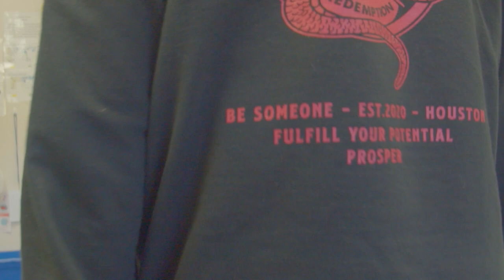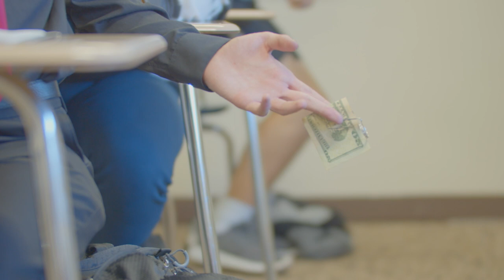2nd Place - TAPPS Short Film: "Somebody To Hate"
SOMEBODY TO HATE
Director:  Will Karim
Editor: Jake Eisenbraun
Wardrobe:  Kasey French
Lighting:  Eric Brooks
Creative Consultant:  Carson Huwyler
Actors: Andrew Haby, Brodie Howell

Groups MAX of 7:  Original short film using the TAPPS Narrative Layout:

CONTENT:  Films should meet the minimum community standards for the school and TAPPS

TAPPS has determined certain subject matter, themes, content, or portrayal including but not limited to the following list, will not be acceptable for short film performance in TAPPS competition:
-  Profanity or using the Lord’s name in vain (in an irreverent or disrespectful manner or as an expletive) even as euphemism is prohibited
-  Abortion
-  Adultery
-  Homosexuality
-  Incest
-  Suicide
-  Teen Pregnancy
-  Any illegal acts including but not limited to substance use.

Time Limits:  Narrative films shall be 3 to 10 minutes in length

Brief introduction and outline of the film process will be required of all works submitted and will be part of the overall time allotment. Introduction to include:
-  Director, major actors
-  Central concept (plot if applicable)
-  Filming process
-  Additional Information may be included.

JUDGING:  Criteria to be used:
-  Originality
-  Cinematic storytelling
-  Technical execution
-  Overall presentation of concept/story